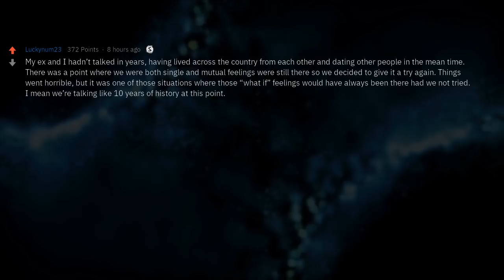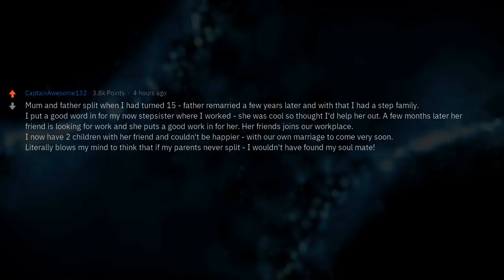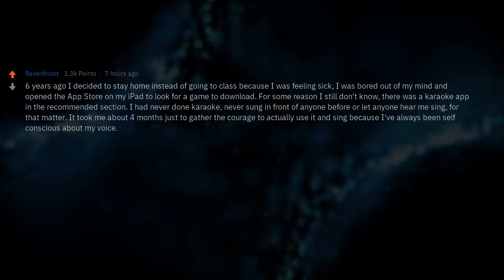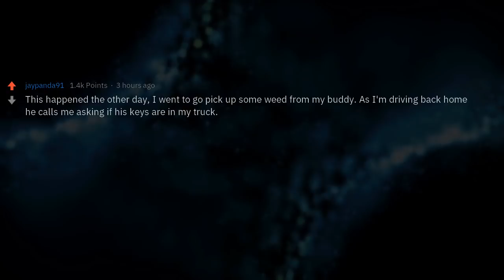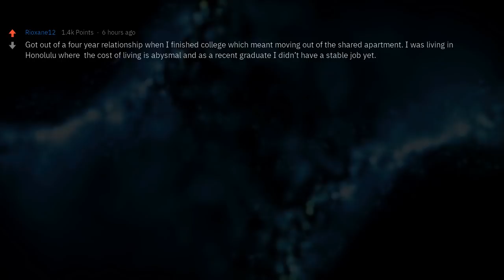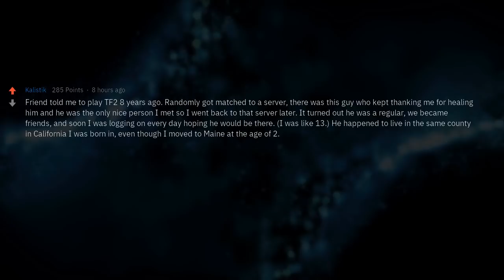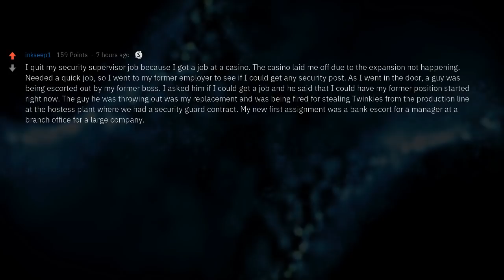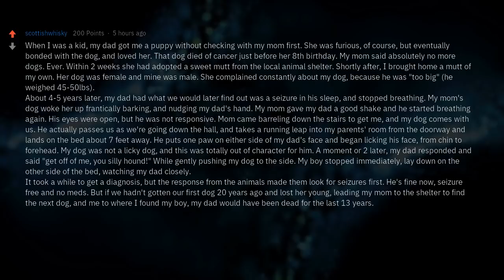100% Real Mindblowing Butterfly Effects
▶ Fresh AskReddit Stories: What is an example of the butterfly effect that happened in your life?